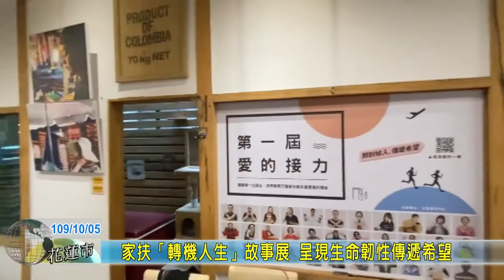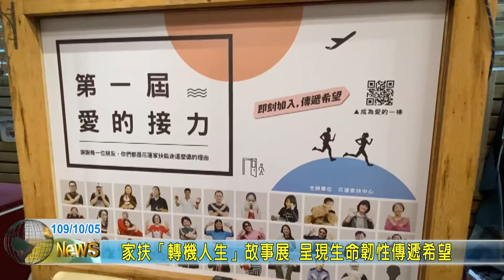20201005 06 家扶「轉機人生」故事展 呈現生命韌性傳遞希望